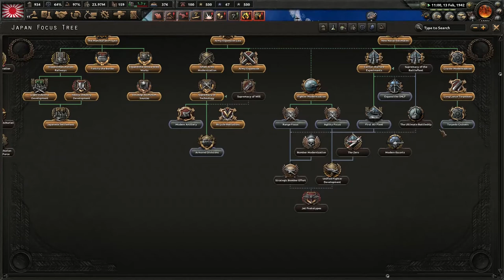Heart of Iron 4 ll Tutorial Bahasa Indonesia *KAISAR JEPANG* Part 6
Tutorial cara main HOI4 paling gampang langsung autowin "
Bakal Jadi penguasa Asia ll game offline

Kali ini kita mai di kaisar Jepang dengan kekuatan infantrinya yang luar biasa,, kita liat akankah para jendral-jendral jepang sanggup menaklukan
Asia

Hearts of Iron IV indonesia